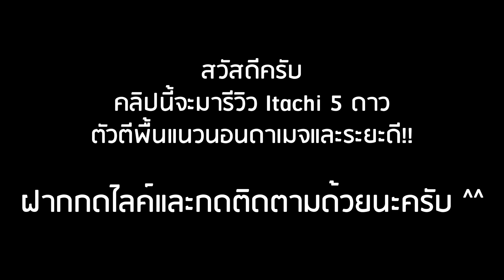Roblox: All Star Tower Defense 🌟 รีวิว Itachi 5 ดาว ตัวเริ่มต้นที่ผมแนะนำ!! ตีพื้นแนวนอนดาเมจแรง!?